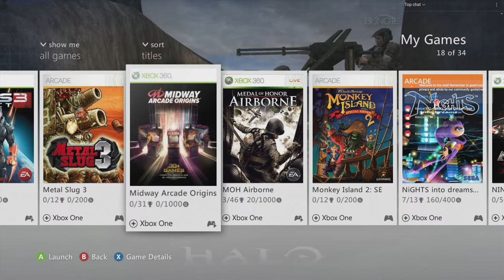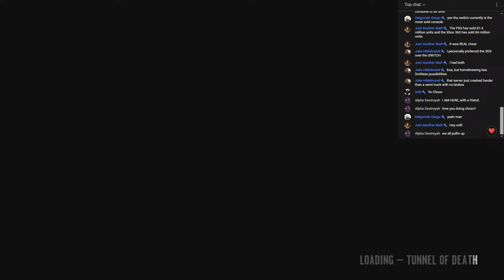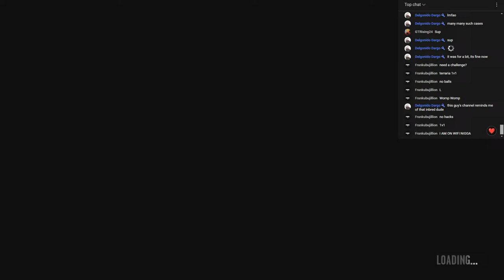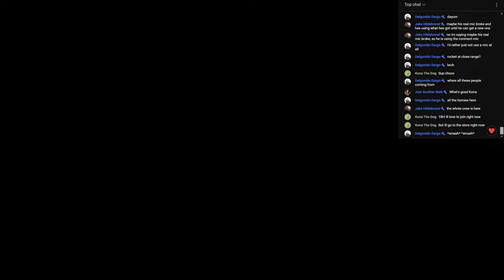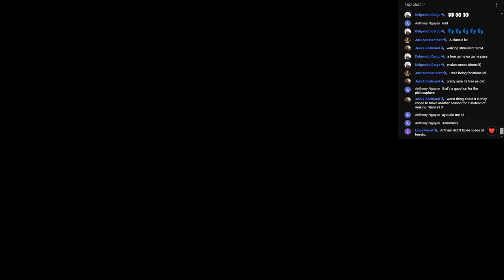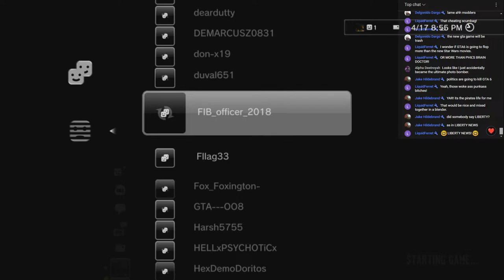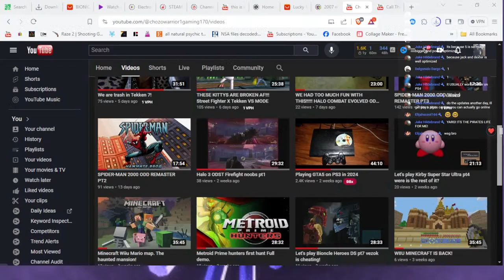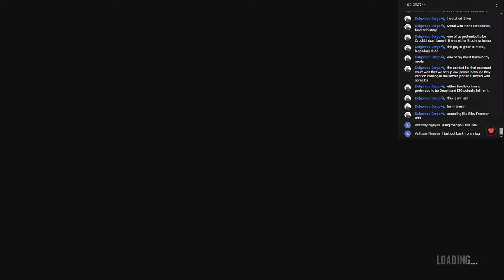GTA 4 and minecraft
Let's finally have some fun